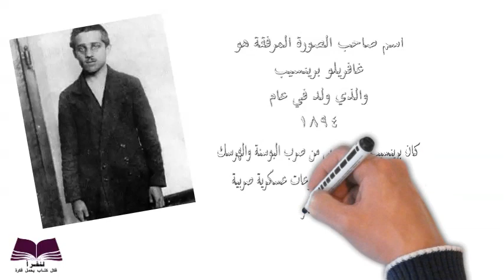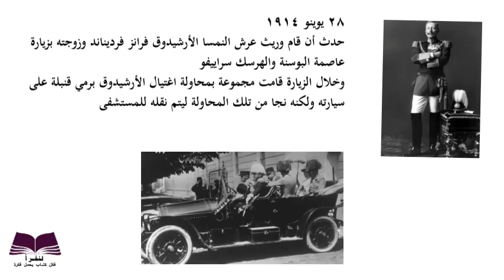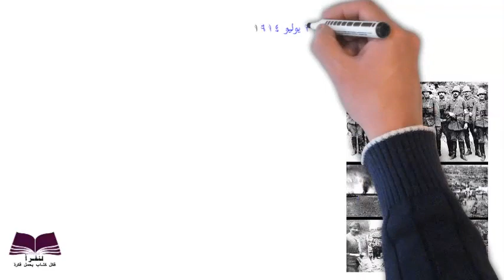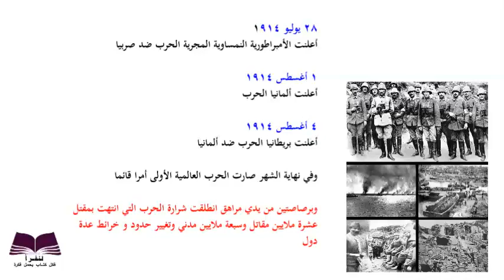١ - سلسلة الاثراء المعرفي - المراهق الذي غير العالم برصاصتين - غافريلو برينسيب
الاثراء المعرفي - المعرفة - القراءة - لنقرأ - اقرأ - معلومات - معلومة - ببساطة - المراهق - الحرب العالمية الأولى
غافريلو برينسيب - غير العالم - gavrilo princip